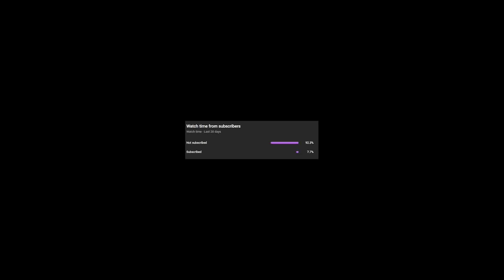God Of War: Ragnarök, Ep 50